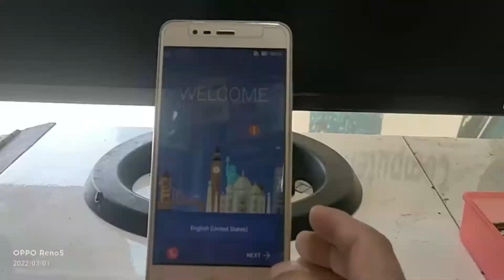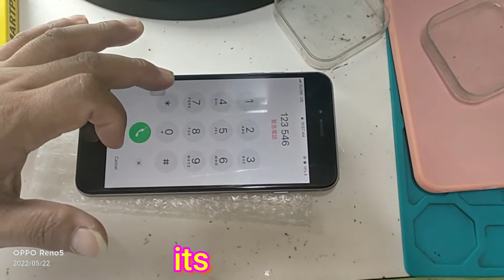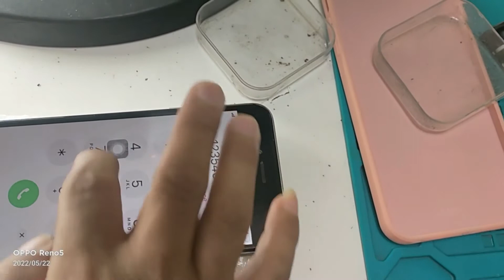IPHONE 6 PLUS LCD Replacement STEP by STEP tutorial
Cellphone, Laptop,Computer Repair
Free Check up
RUBICellshop
A. bonifacio ave. purok 5 upper bicutan Taguig Metro Manila
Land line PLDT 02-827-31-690